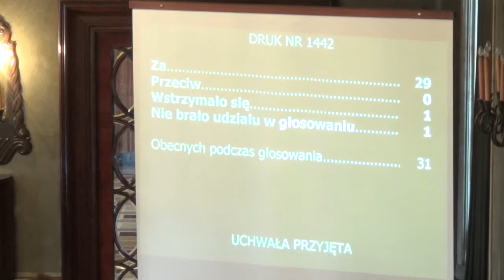10. Środki dla Galerii Sztuki Współczesnej "Bunkier Sztuki" na wkład w projekt w ramac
Zabezpieczenie środków finansowych, jako wkładu własnego, dla Galerii Sztuki Współczesnej ,,Bunkier Sztuki?? na współfinansowanie projektu w ramach Programu PL08 ?Konserwacja i rewitalizacja dziedzictwa kulturowego?, finansowanego ze środków Mechanizmu Finansowego Europejskiego Obszaru Gospodarczego i Norweskiego Mechanizmu Finansowego
Projektodawca Prezydent Miasta Krakowa - w trybie jednego czytania - referuje Magdalena Sroka
Pozytywna opinia prawna Łukasz Herman
Poprawki i autopoprawki
Autopoprawka - zgłoszona przez: Prezydent Miasta Krakowa - doręczenie - 13/09/25